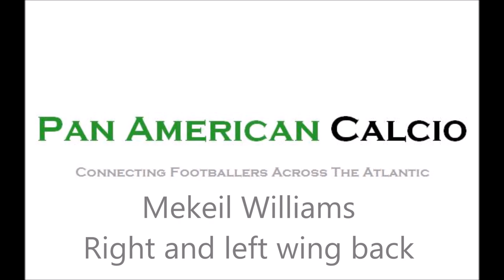Mekeil Williams | Colorado Rapids (MLS) & T&T National Team | 2016-2017